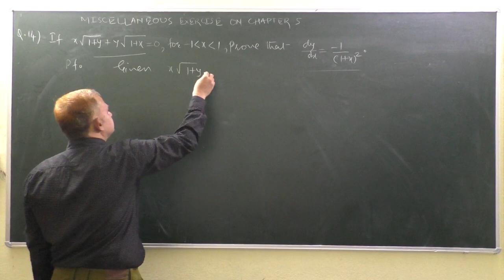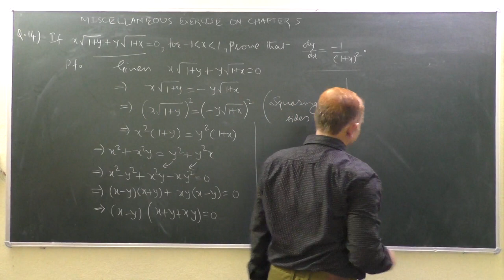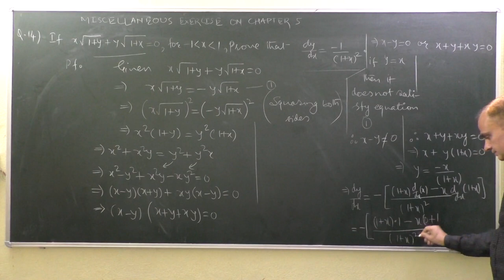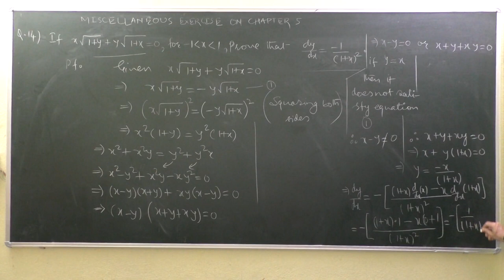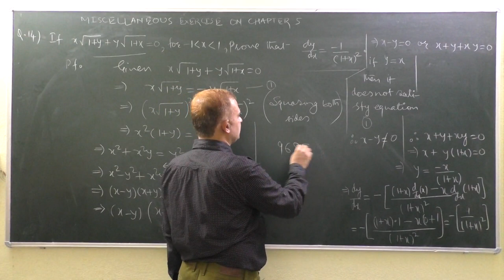If x square root 1+y +y square root 1+x=0 then prove that dy/dx=-1/square of 1+x